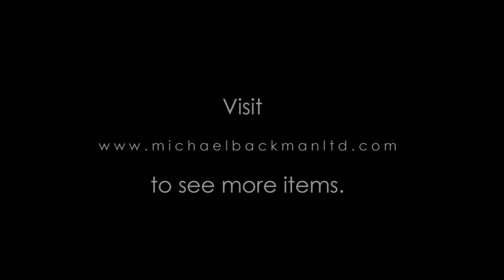Silver & Gold Mounted Pichangatti Knoife, Coorg People, South India, 18th-19th century